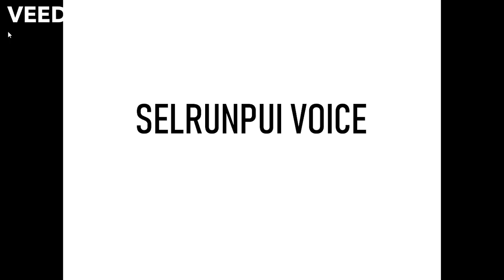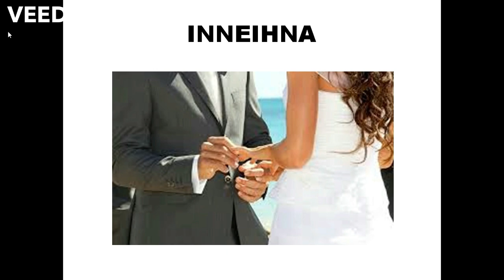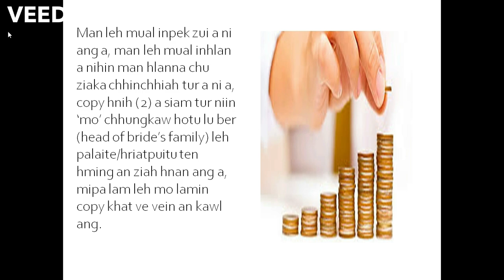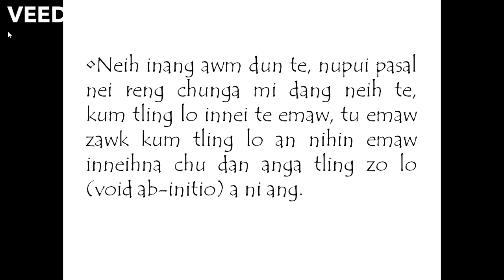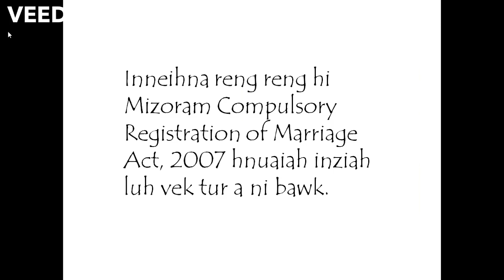INNEIHNA AWMZIA- DAN MIT ATANGIN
Selrunpui Voice Channel lo thlirtu zawng zawngte in zavaiin chibai ka buk a che u.

He Channel hi dan leh hrai inhrilhhriatna tur hmun niin dan hriat loh avanga harsatna kan tawh thin sut kian a nih theih nana siam a ni e.

Tun tumah hian dan anga INNEIHNA awmzia sawi a ni a, voice recording hian duhthu a sam lo zual hle mai a, zawi zawiin hma kan sawn ve zel turah beisei phawt mai ang.

Dan leh hrai hriat tur tul leh pawimawh te in lo hriat zel theih nan he Channel hi lo subscribe tur leh Notification Bell kha lo hmet turin kan ngen a che u.